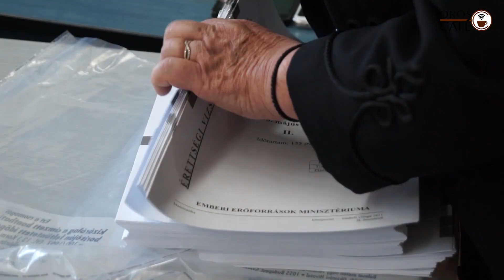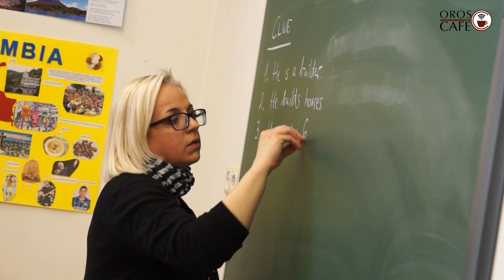Továbbtanulási kisokos - Miért jár a többletpont?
A Táncsics gimnázium diákjai mondják el, milyen módon szeretnének többletponthoz jutni a felsőoktatási felvételi eljárásban.